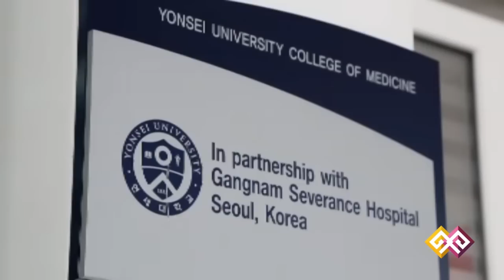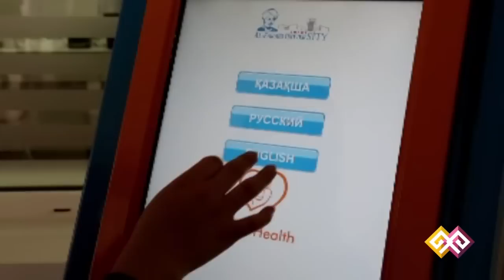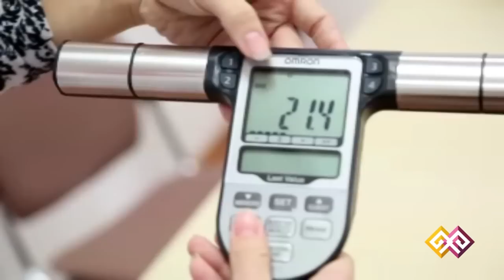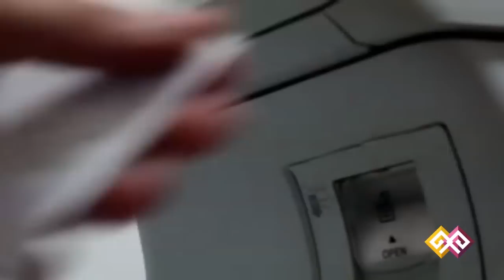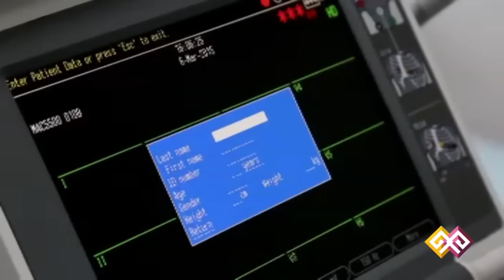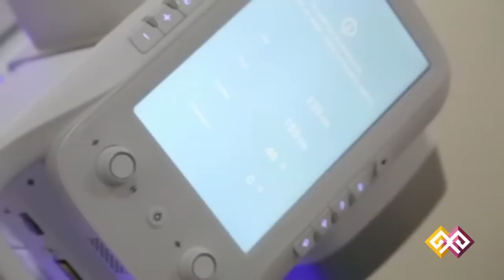"Бүгінгі ғылым" - Биомедицина (09) 21.04.15